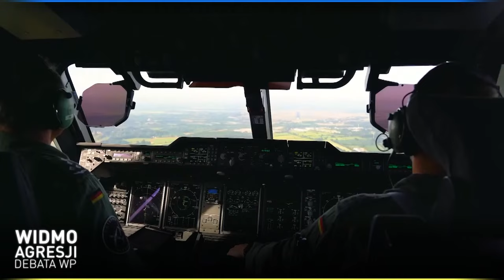Dwa lata wojny w Ukrainie. Debata "Widmo agresji" | Bryc, Skrzypczak, Pisarski, "Naval"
Goście programu: Dr Agnieszka Bryc, Gen. Waldemar Skrzypczak, Zbigniew Pisarski i Paweł "Naval" Mateńczuk.